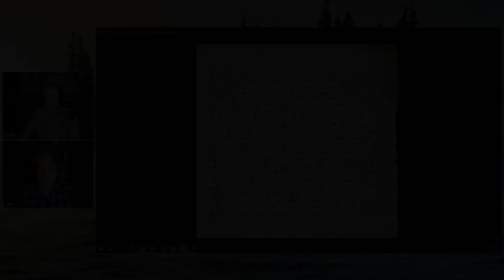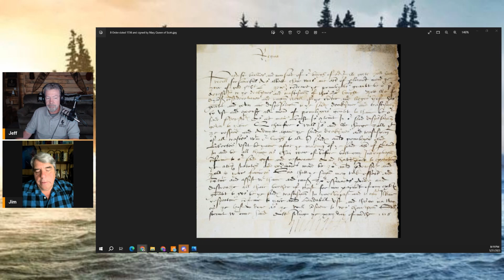JFree906 Podcast - A conversation with Author James McQuiston - Part 3 of 3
In this last episode #3, James will talk about a document that was found in 2019. This authenticated document was written by Mary, Queen of Scotts and gave the Masons the right to meet again in secret.

James has written 10 books covering all the information he has uncovered concerning the, who and when, of Oak Island lore. His theory was voted #2 in the top ten theories about who would have brought treasure to the Island and why.

James has started a new podcast called Oak Island Plus along with Researcher John Hamels Ph.D. They continue tracing the evidence to solve this 228  year old mystery.

To watch our interviews and recap shows live, join us on our YouTube Channel JFree906 or on our Facebook Group for great discussion about The Curse of Oak Island, Beyond Oak Island, Treasure Hunting, The Secret of Skinwalker Ranch, Beyond Skinwalker and many more subjects that are Beyond Our World.